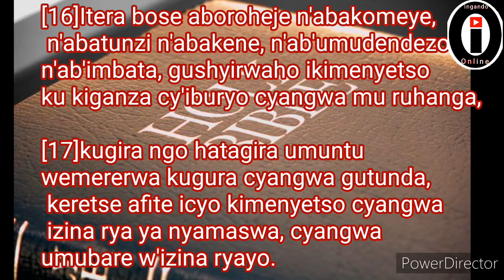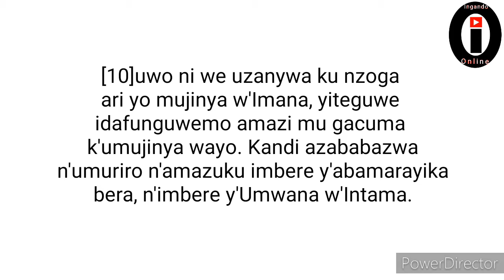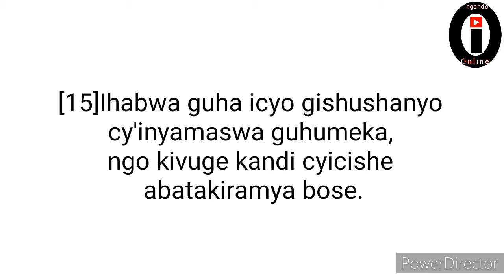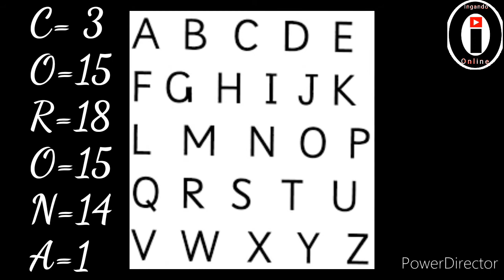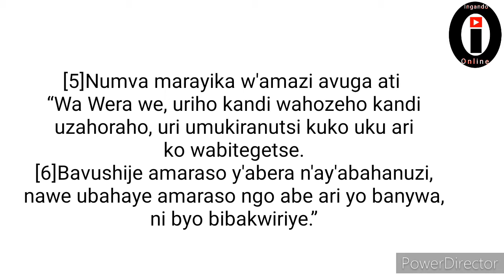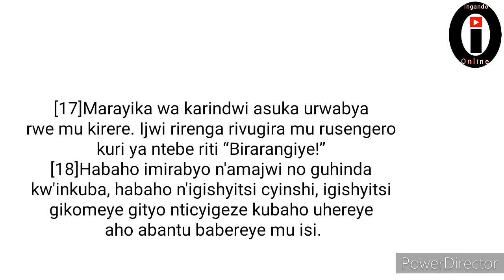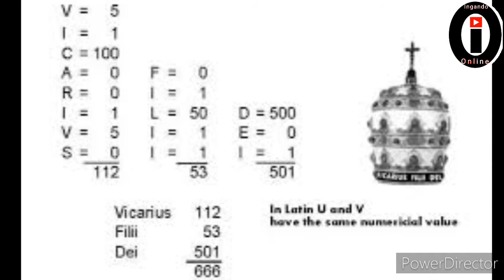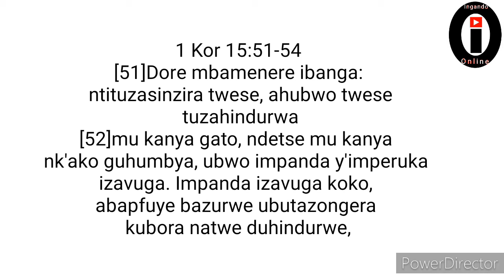Umubare 666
Korona=666  Papa= 666  America=666 Uyu mubare usobanuye iki,mu magambo arambuye?